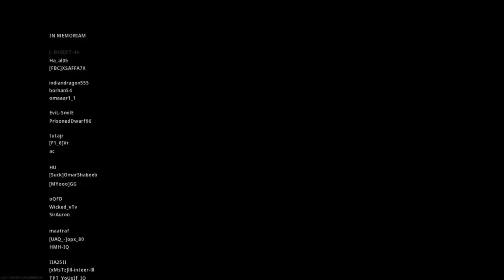USE THIS GUN INSTEAD OF THE M4A1 TO DOMINATE IN WARZONE!!!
The grau has better damage, less recoil and a faster rate of fire than the m4a1 with the right class set up so you should try it out!!

Special thanks to my man Dragn for showing me this class setup